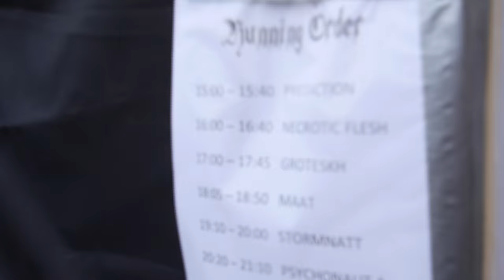Sick Midsummer 2016 Aftermovie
OFFSTAGE TV war für euch beim Sick Midsummer Festival 2016 auf dem Bäckerberg in Scharnstein/OÖ. Das erfolgreiche schwarzmetallische Event trumpft bei der siebten Ausgabe mit Größen wie Secrets Of The Moon, Centinex, Psychonaut 4, Stormnatt, Maat, Necrotic Flesh und Prediction